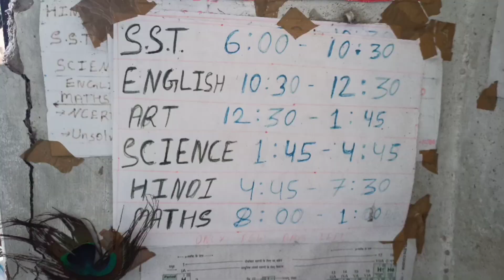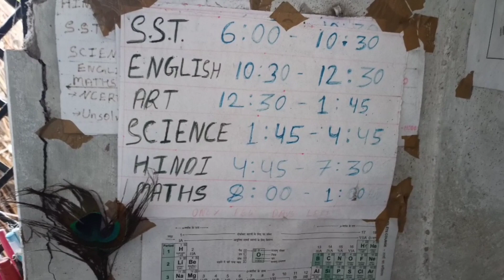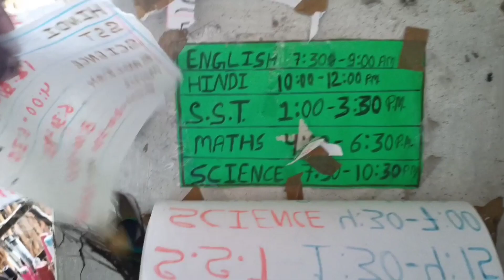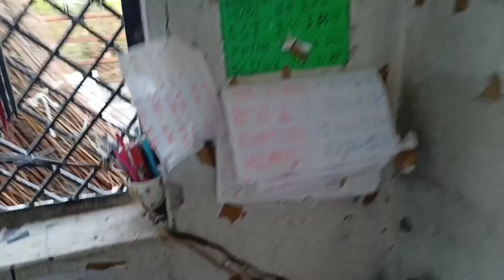New Study Room बन गया 😅😊/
virendra raj bhaskar

          🥰🥰🥰 ABOUT ME 🥰🥰🥰

     👉 I am Virendra Bhaskar .
     👉 My Father Is Suresh Pratap Bhaskar .
     👉 I am A Student ,Youtuber And
     👉 Photographer and video Editor  .
     👉 My District Is Gonda (UP)
     👉 I Born At 2 September 2003 .
     👉 My Hobby Is Creating Videos .
     👉 My Nick Names are - Raja And Raj .

    Friend Mujhe Vlog Banana Achha Lagta
    Hai Isliye Mai Vlog Banata Hu.
    My hobby is vlogging . Iske sath mujhe
    study karna bhee pasand hai .

    👉  Created Channel - 23 June 2021.
    👉  I Upload Every Type Of Vlog .
    👉  Its my 3rd Channel.
    👉  Digital Virendra & Study Deeply

👉 Facebook I.D- Virendra Raj Bhaskar

      ID - virendraraj7

       👇👇❤️💕💓  Tags 💓❤️💕👇👇

Vlogs ,

vlog today ,

vlog ,

vlog video ,

vlog music ,

VlOG ,

vlog channel, ,

daily vlogs ,

challenge vlog ,

market vlogs ,

desi vlogs ,

village vlog ,

daily vlog ,

funny ,

comedy ,

india vlog ,

uttarpradesh vlog ,

school vlogs ,

village vlog ,

nature vlog ,

hindi vlogs ,

moto vlog ,

how to ,

vloggers ,

vlogging ,

funny vlogs ,

comedy vlog ,

challenge vlog ,

prank ,

prank video ,

prank vlog ,

prank video ,

challenge video ,

truth and dare ,

school vlogs ,

Travell vlogs ,

virendra raj ,

virendra bhaskar ,

gonda vlog ,

gonda ,

Village vlog ,

Extra Tags -

Virendra Raj Vlogs ,

Virendra Vlog ,

Vlog ,

Vlogs ,

Virendra Raj Daily Vlogv,

Daily Vlog ,

Vlog Of full day ,

Virendra raj school ,

Virendra lifestyle ,

Motiganj Vlog ,

Gonda Vlog ,

Village vlog ,

City Vlog ,

Gonda ,

Gonda Vlog ,

Gonda City ,

School Vlog ,

School,

Gonda,

Vlog,

Village vlogs,

Vlog today ,

First vlog,

New vlogs ,

Gonda vlogs

Vlogger of gonda,

gonda vloggers,

Vlog with virendra,

full day vlogs,

Travell vlog,

Travelling Vlog,

School vlogs ,

Today vlog,

Motiganj vlog,

Kahoba vlog,

Kaimi Chauraha,

Gonda city,

Gonda district,

Gonda up 43,

Uttarpradesh vlog,

Moto vlogs,

Bike vlog,

New vlogs,

Vlog videos ,

Hindi vlog,

Virendra Bhaskar,

Virendra Raj Bhaskar,

Suresh Pratap bhaskar,

Suresh bhaskar,